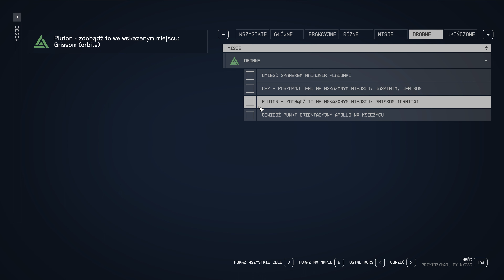(52) STARFIELD = Gameplay 4K 60 fps